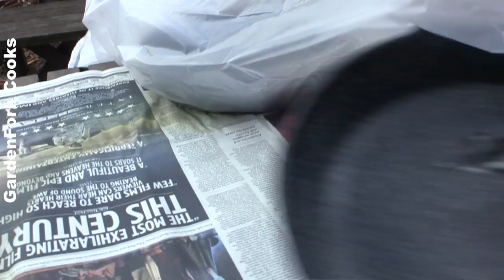Restore Cast Iron Skillet with Oven Cleaner | GardenFork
Restore cast iron by removing the seasoning with oven cleaner. Then a simple way to season a pan or dutch oven. More cast iron vids

This video is part of our cast iron seasoning and care series where we show you how to remove rust from cast iron, the best way to season cast iron, answer the question can you use soap on cast iron.

More great DIY, Cooking, Gardening, Home Improvement, Urban Homesteading videos and info on our

No Editorial Excerpts without permission, Violators agree to pay $5,000 per second + $10 per view + all collections & lawyers fees.  In other words, ask first, we will probably say yes.

Music: Happy Hour, Composed by Dale Herr (ASCAP) , Toast Factory Publishing  (ASCAP) Recording Licensed from the UniqueTracks Production Music Library Inc.